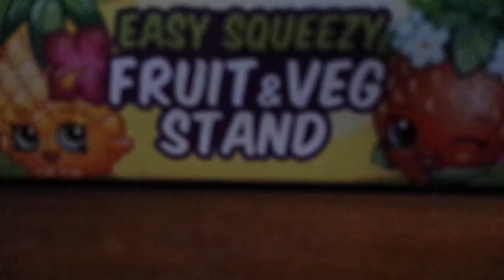Opening the fruit and veg stand(shopkins)